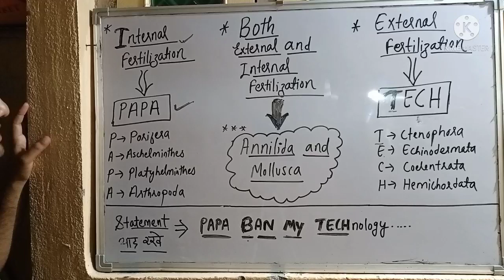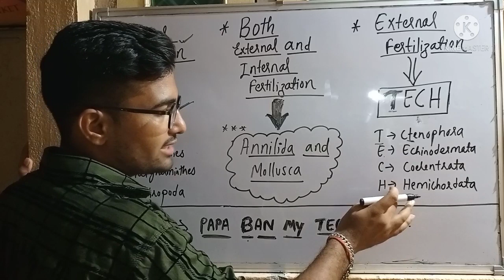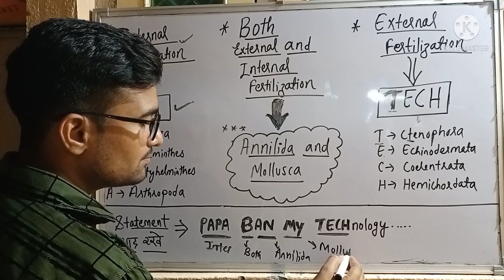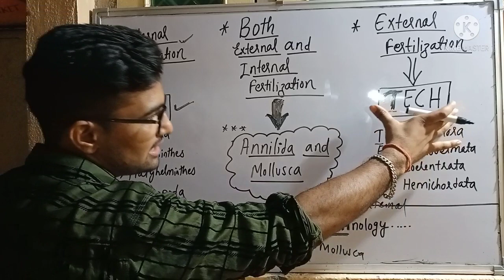EXTERNAL AND INTERNAL FERTILIZATION TRICKS IN ANIMAL KINGDOM biotonic classes rajesh sharma neet🔥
Hello friends this is rajesh sharma I explained here